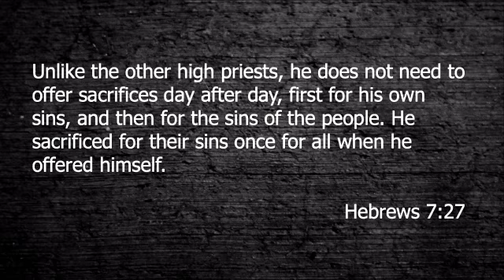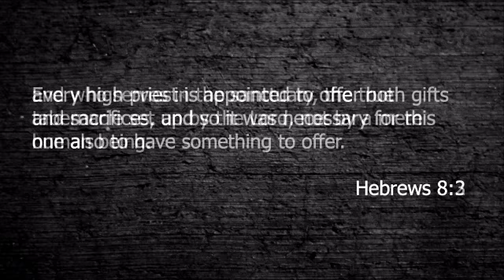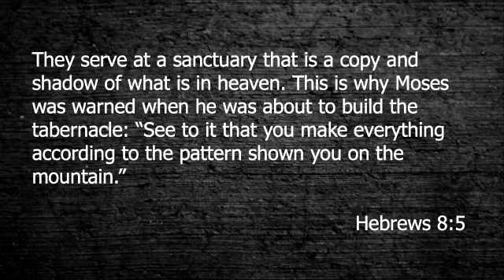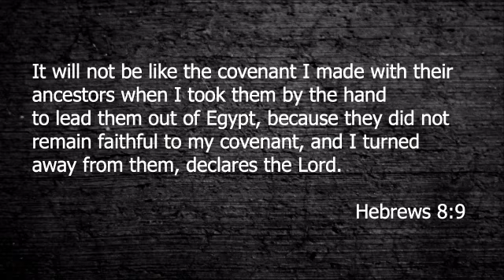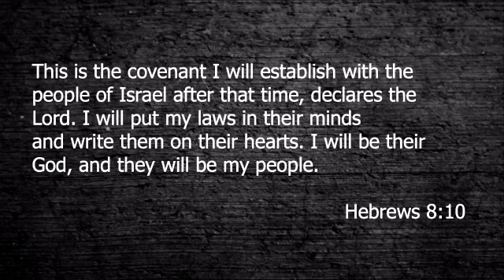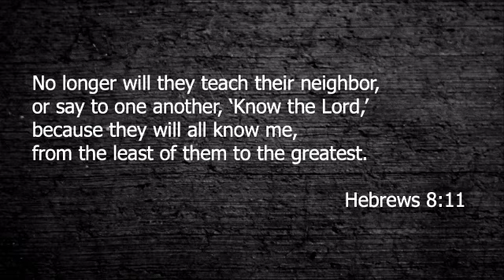November 10, 2019 ...Community Life Church Bible Study with Jim Bell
At Community Life Church we love God, we love people and we connect people to Jesus. GIVE